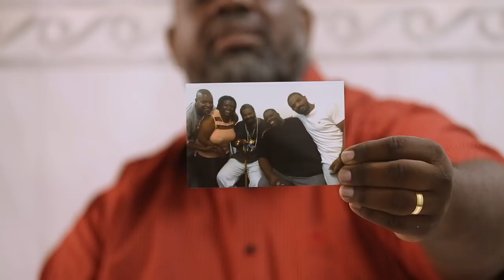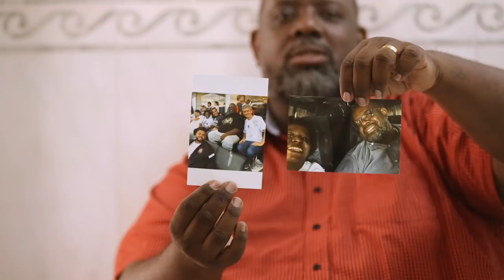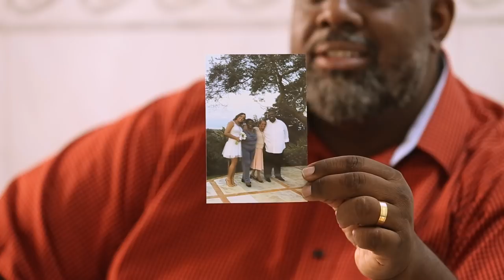RESENHA DO PERICÃO #05 - DIA DAS MÃES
Quinto vídeo da Resenha do Pericão, dessa vez com a Dona Célia minha amada mãe. Contamos e relembramos algumas histórias da minha vida com exclusividade pra vocês. Confira o vídeo completo e não esqueça de deixar o seu like e comentar.